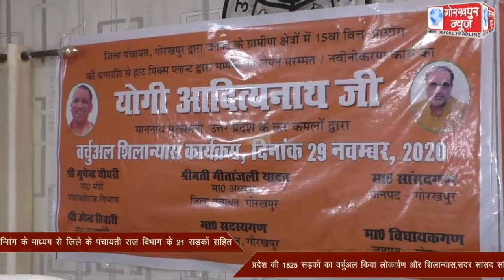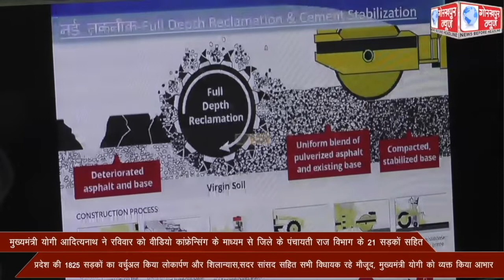मुख्यमंत्री योगी आदित्यनाथ ने रविवार को वीडियो कांफ्रेन्सिंग के माध्यम से जिले के पंचायती राज विभाग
मुख्यमंत्री योगी आदित्यनाथ ने रविवार को वीडियो कांफ्रेन्सिंग के माध्यम से जिले के पंचायती राज विभाग के 21 सड़को सहित प्रदेश की 1825 सड़कों का वर्चुअल किया लोकार्पण और शिलान्यास,सदर सांसद सहित सभी विधायक रहे मौजूद, मुख्यमंत्री योगी को व्यक्त किया आभार